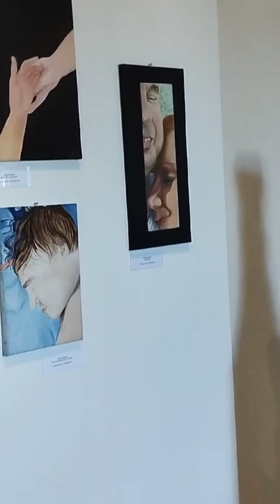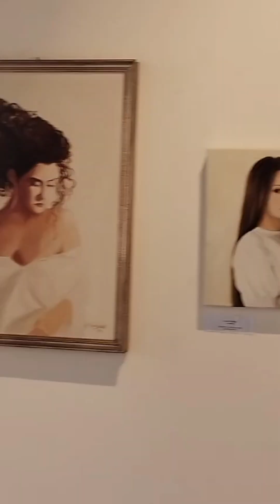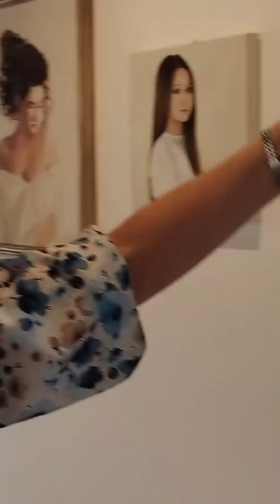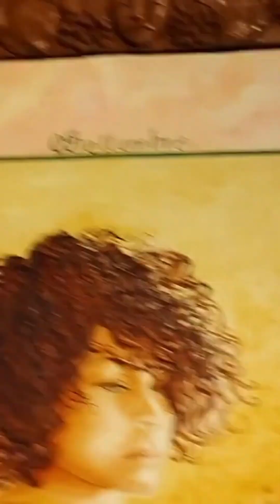Emozione, Bellezza, Gioia nel racconto dell'Artista Annunzia Fumagalli